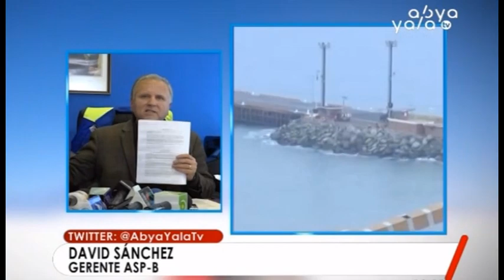Perú aprueba ley de Cabotaje que beneficiará el transporte de carga boliviana en puertos peruanos